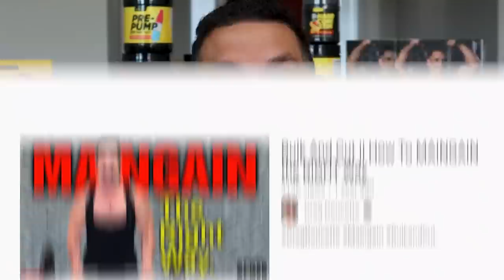The EXTRA LeanBeefPatty Diet